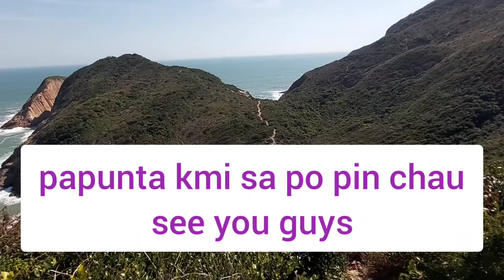PO PIN CHAU EAST DAM HIGH ISLAND RESERVOIR SAIKUNG HK.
how to get to po pin chau.
option..bus 92 from diamond hill station to saikung then take a taxi to East dam.

Choi hung station exit C2 take mini bus 1A to saikung pier then take a taxi to East dam.
taxi at the East dam is available til 6pm.
9A mini bus from East dam to paktam chung operates  between 3pm to 6pm..